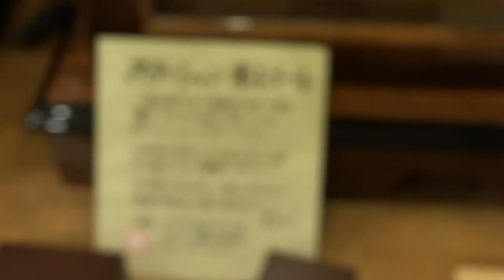人形が踊り出す、高価なオルゴール。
高価でとても買えませんが、細部まで本当によく出来ています。